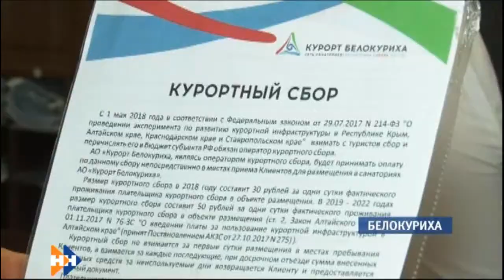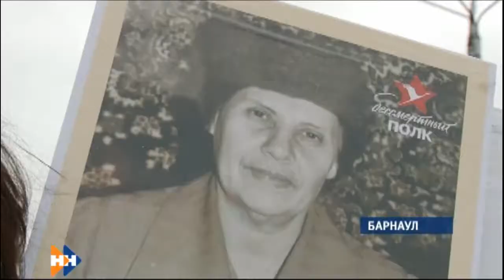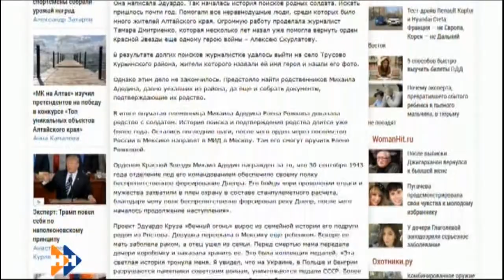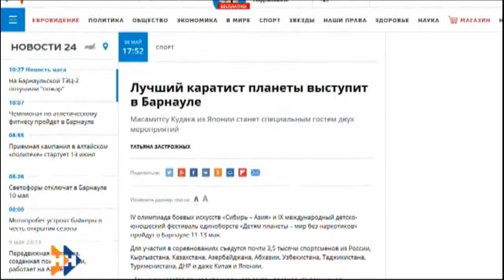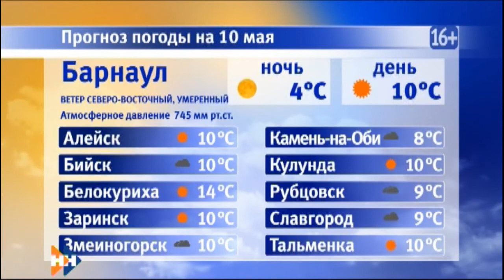Информационная программа «Наши новости» 10.05.18 ДНЕВНОЙ ВЫПУСК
Смотрите в выпуске:
• На летний сезон. В нескольких городах края сегодня отключают отопление.
• В плюс — на 30 миллионов. Как на практике происходит взимание курортного сбора, который ввели в Белокурихе?
• Отгремели салюты Победы. Как жители края отметили 9 мая?